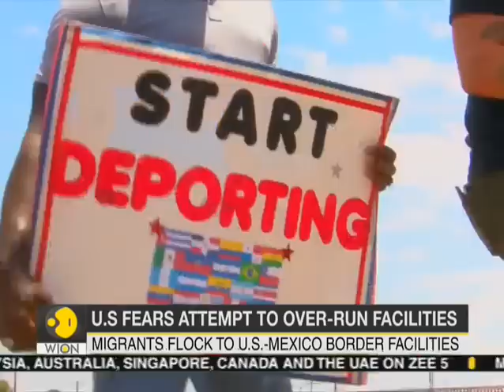Barb wire goes up at Texas border crossing after migrants protest in Mexico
Security was tight at a border crossing between Mexico's Ciudad Juarez and the United States' El Paso on Monday (July 1), after a group of migrants protested at the slow pace of their asylum claims.

Barb wire and extra officers were deployed to this popular crossing, one of the busiest ports of entry between the neighbouring countries.